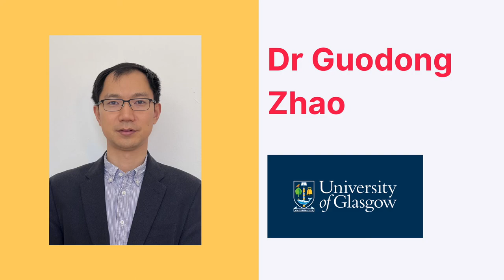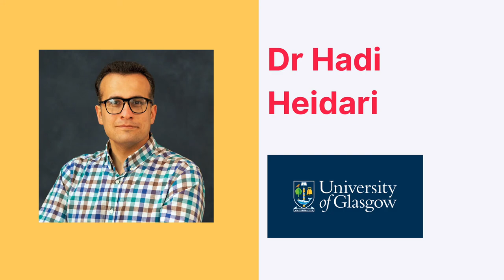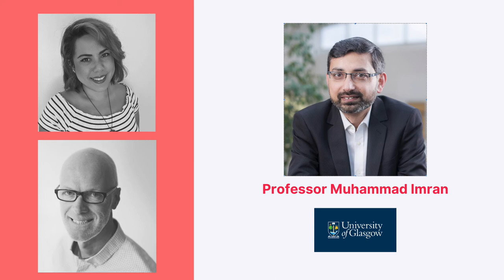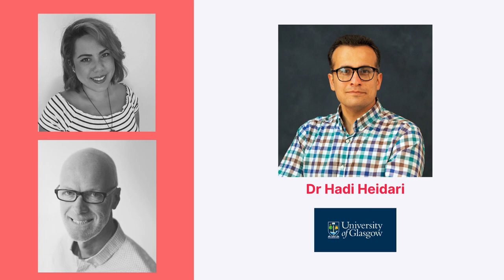The Power of 5G | Podcast with The University of Glasgow | Part 1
In this 2 part podcast special, we sat down with friends of Bot-Hive from the University of Glasgow James Watts School of Engineering, to talk about how 5G and automation is already greatly benefiting different areas of industry.

The University enlisted Bot-Hive to purchase a Franka Emika robot back in 2020, to support their pioneering research into the application of 5G.

In Part 1 of this podcast, Professor Imran and Dr Heidari address questions about 5G on data security, transforming business during the pandemic and Glasgow’s research on the positive impact of 5G in the healthcare industry.